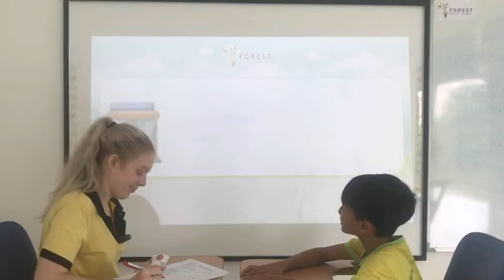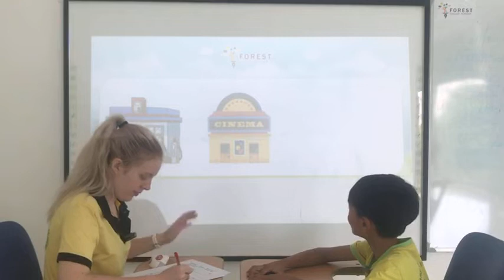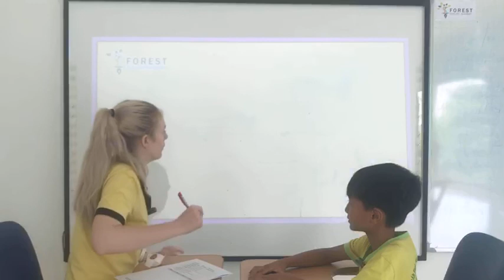Nick BE2 U4 IN MY TOWN